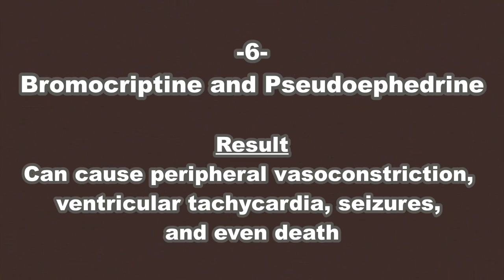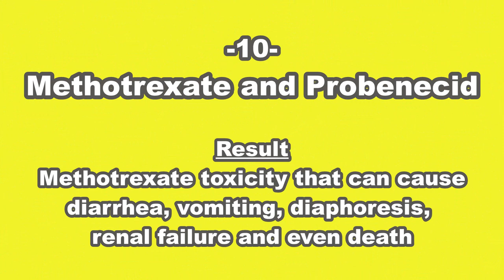Top 10 Adverse Drug Interactions That Every Pharmacist SHOULD Remember by Heart - I am Pharmacist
This video tries to provide a glimpse into the 10 most important drug-drug interactions from safety point of view and thus qualifies to be remembered by every pharmacist for exams and also for the safety of their patients.